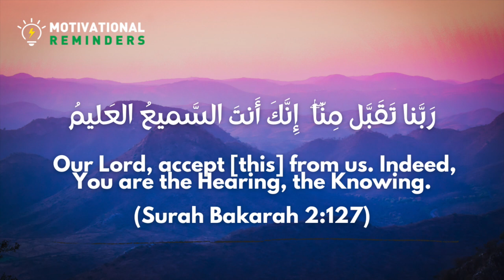DUA OF ACCEPTANCE | DUA MADE BY PROPHET IBRAHIM & ISMAEL PBUH WHILE BUILDING KA'BA (8)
رَبَّنَا تَقَبَّلْ مِنَّآ إِنَّكَ أَنتَ ٱلسَّمِيعُ ٱلْعَلِيمُ

“Our Lord! Accept (this service) from us. Indeed! You are the All-Hearer, the All-Knower.” (Surah Bakarah 2:127)

Transliteration
rabbanaa taqabbal minnaa innaka antas-samee‛ul-‛aleem